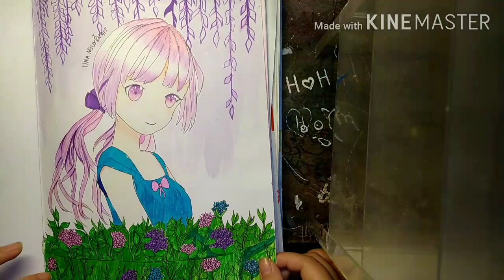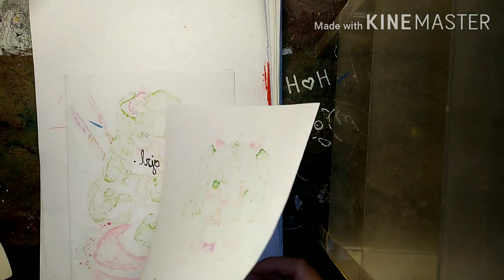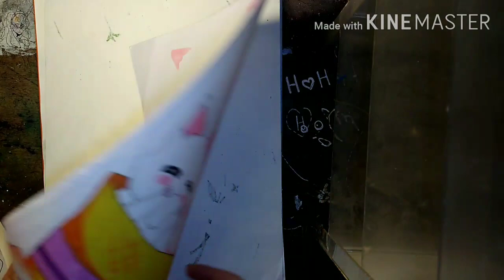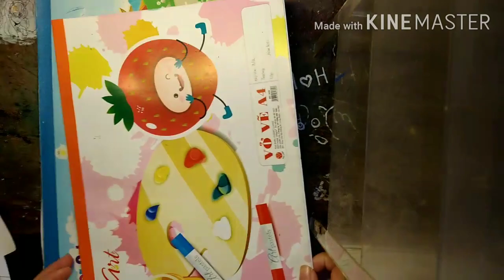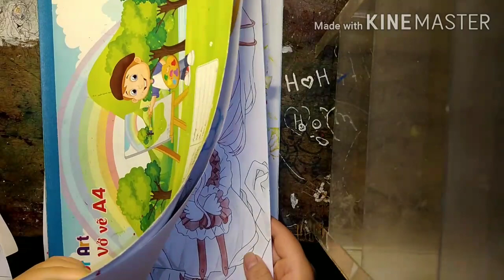Na_chan .Quá trình luyện vẽ và lên tay của tớ ƠwƠ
quá trình luyện vẽ của Na :3333
trước đây lúc ms học vẽ thì Na có khá nhiều tranh đấy , đa phần đều fail như lúc đầu mn thấy á ^^
nhưng mất gần hết TvT
và chỉ đến năm lớp 6 Na mới bắt đầu lm 1 con dân vẽ , lên lp 8 rồi nhưng cx không lên tay là mấy nhỉ ƠvƠ
                              ! yêu cầu không reup video !
nhớ xem hết video đó nha
  __________________________ BYE __________________________________